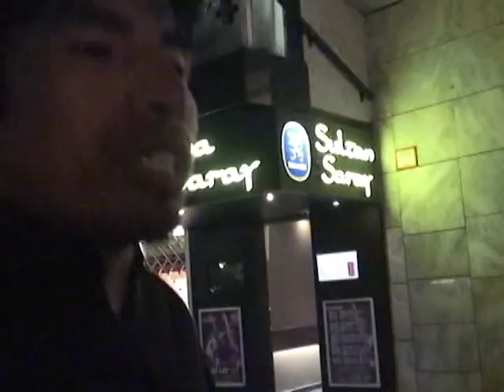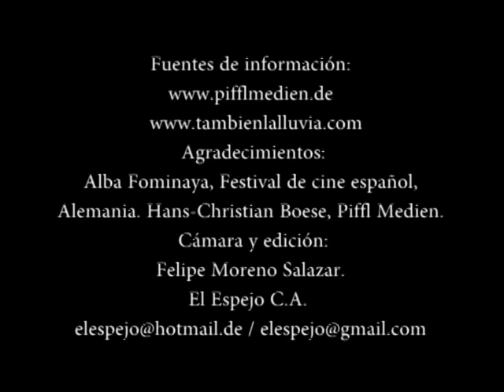El Espejo - Entrevistas TAMBIÉN LA LLUVIA.avi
Entrevista con Hans-Christian Boese, representante de Piffl Medien, distribuidora de cine en Alemania y Juan Carlos Aduviri, actor de la película Y TAMBIEN LA LLUVIA.

Reportaje realizado con motivo del estreno comercial de Y TAMBIEN LA LLUVIA en la ciudad de Stuttgart al sur de Alemania.

y También la lluvia, dirigida por Iciar Bollain e interpretada por Luis Tosar y Gael García Bernal, además de a España en los Oscar, ganó el premio del publico en el Festival de Cine de Berlin.